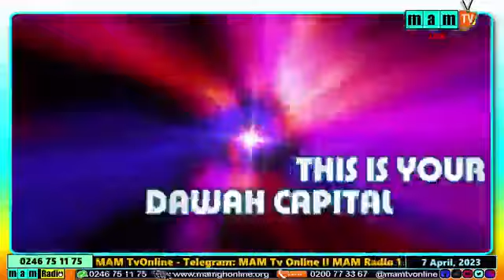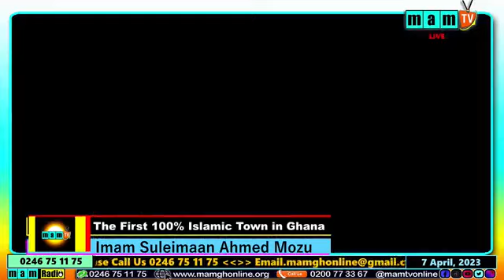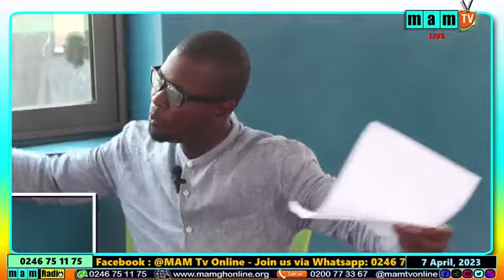Know The First 100% Islamic Town in Ghana - Kamgbunli in the Western Region of Ghana. watch now!!!